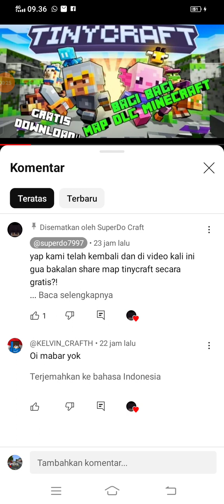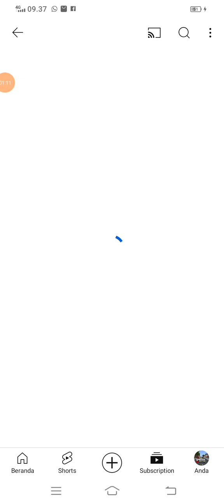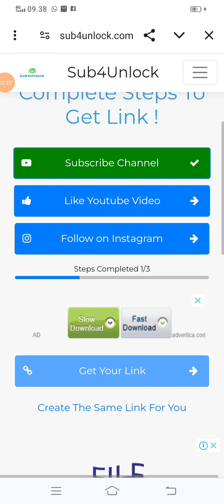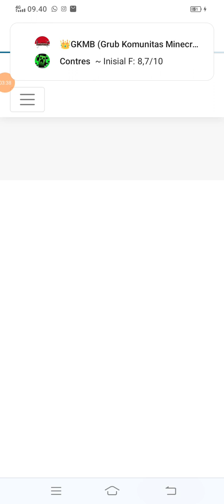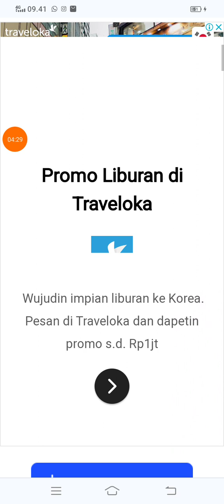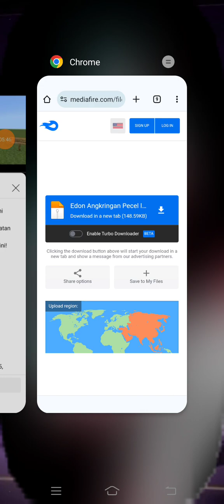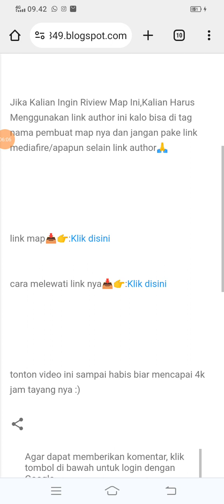cara tutorial mendownload addon atau sebuah mod ya cuy 😁